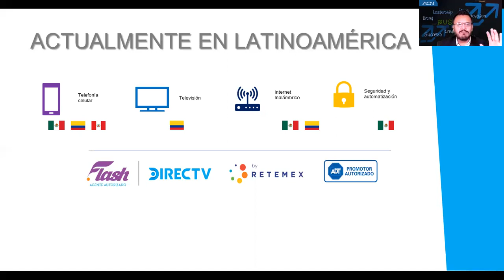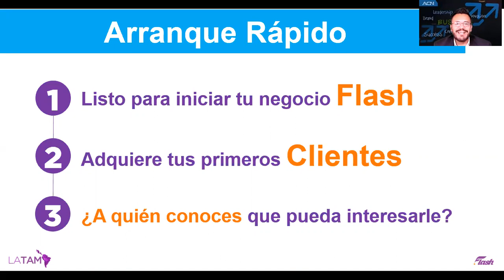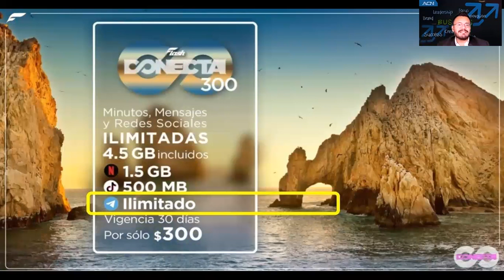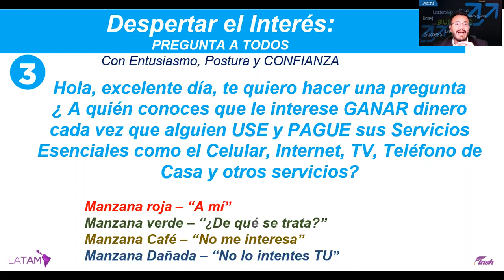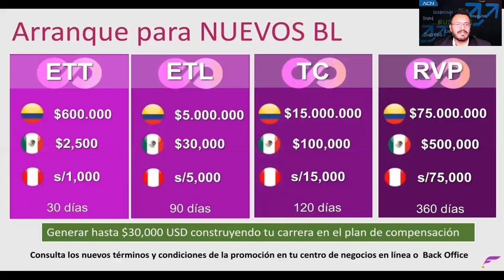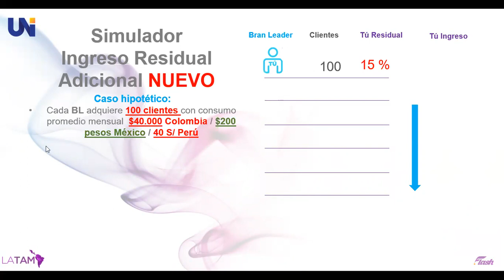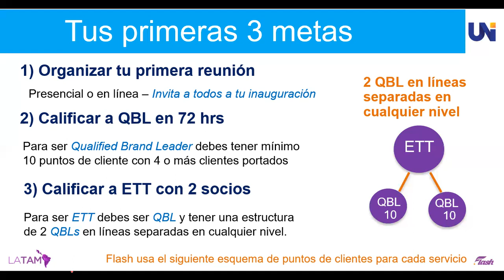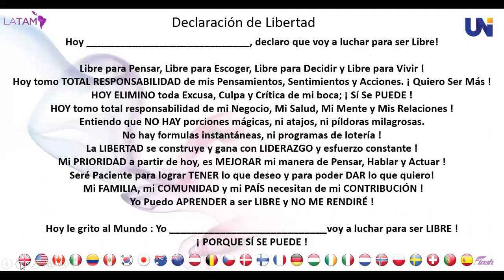Noviembre 2021 Arranque Nuevo Brand Leader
Participar directamente en 3 de las Industrias más grandes del mundo,  hoy es posible hacerlo por personas como tu y como yo, Empresarios, Estudiantes, Amas de Casa, Jubilados, etcétera, por medio de nuestra Compañía ACN Flash y sus más de 100 aliados alrededor del mundo y lo mejor desde Casa sin descuidar lo que actualmente haces.